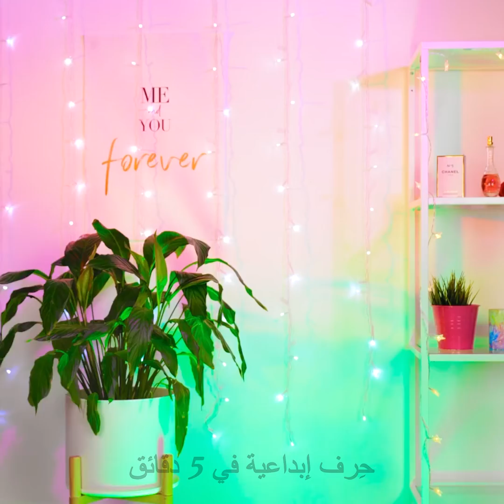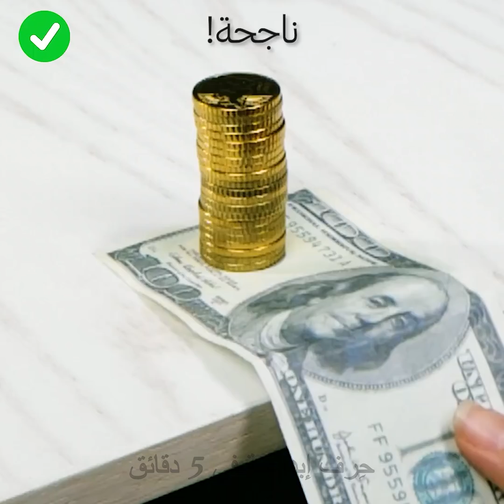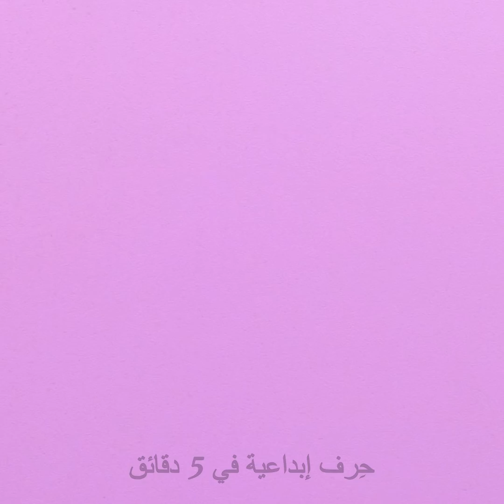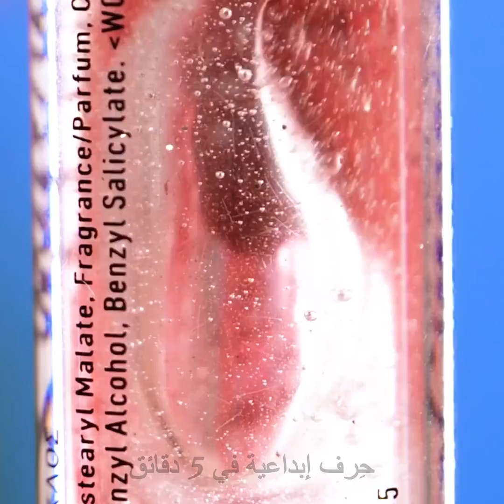نصائح تجميلية مذهلة لمظهر فاتن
لقد رأيت الكثير من الحيل على وسائل التواصل الاجتماعي، أليس كذلك؟ ولكن هل سألت نفسك يوماً ما، هل هي حقيقية، وهل ستنجح؟؟؟!!

حسناً، أنت في المكان المناسب يا صديقتي! هناك العديد من الحيل في هذا الفيديو التي انتشرت بشكل كبير وجربناها جميعاً! تحققي من الفيديو كاملاً وتعرفي إلى الحيل الناجحة والفاشلة!

أنا موقن أن ردود الفعل هذه ستجعلك تضحكين!

نحلم جميعاً بالحصول على عضلات البطن، ولكن يتطلب الأمر الكثير من الوقت والجهد. لذا سنعرض لك طريقة لرسمها! الأمر سهل جداً!

لدينا أيضاً العديد من العلاجات المنزلية باستخدام مكونات طبيعية. سنستخدم دقيق الشوفان والصبار وحتى الأفوكادو!

يحتوي فيديو اليوم على العديد من الأفكار المتنوعة! أخبرينا بالفكرة التي أضحكتك أكثر!

1:25- هل تتجنبين فعل هذا بشفتيك؟

5: 02- طريقة رسم عضلات البطن

7: 26- طريقة حماية الأذنين من سخونة مكواة الشعر

12:30- حمام الشوفان لعلاج لسعات الحشرات

18:19- بديل مكعبات الثلج من الألوفيرا المتجمدة